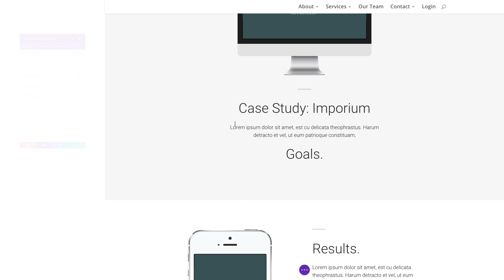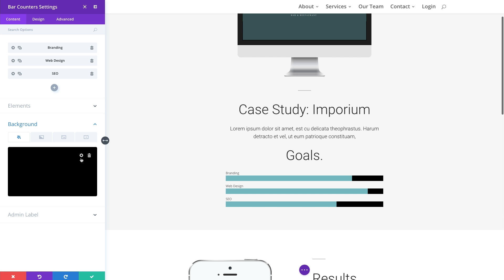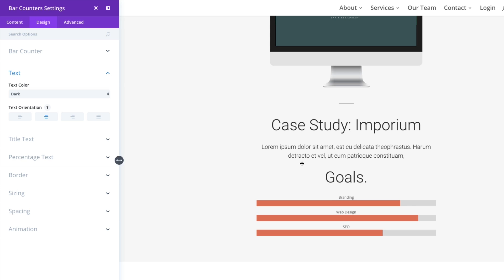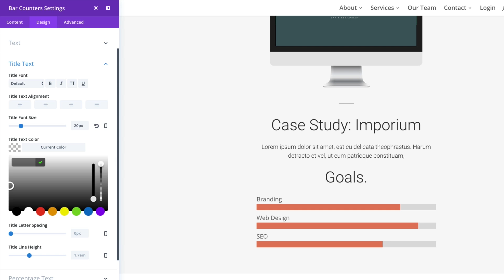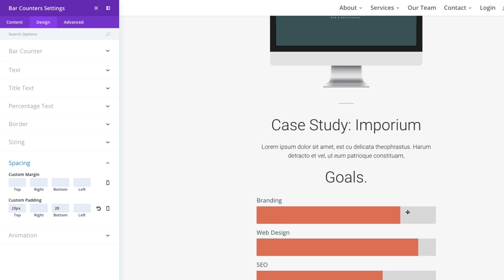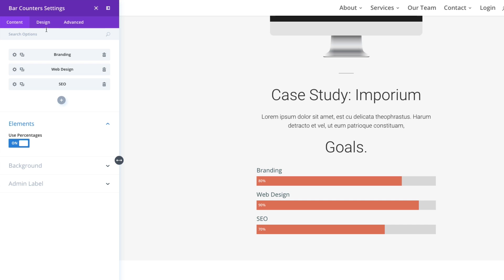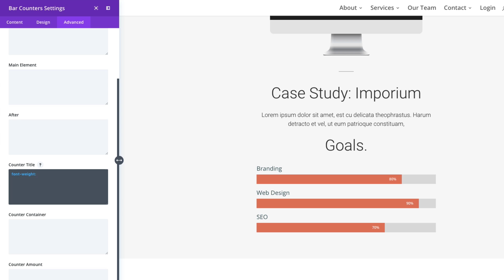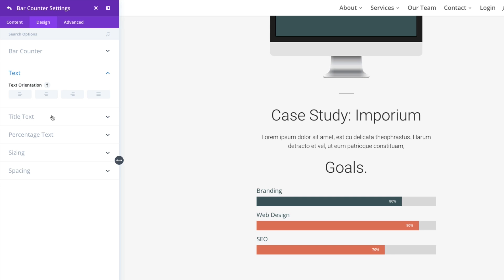The Divi Bar Counters Module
Animated counters are a fun and effective way to display stats to your visitors. Animation is triggered using lazy-loading to make browsing the page truly engaging. You can place as many counters as you would like inside of this module.